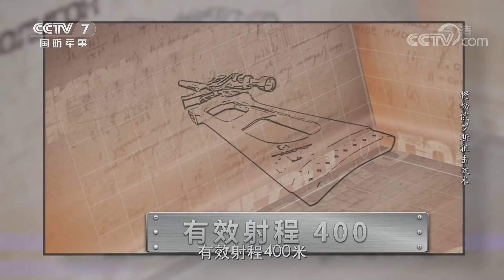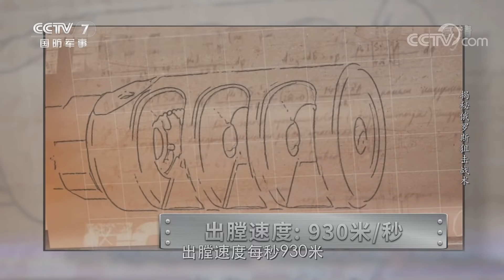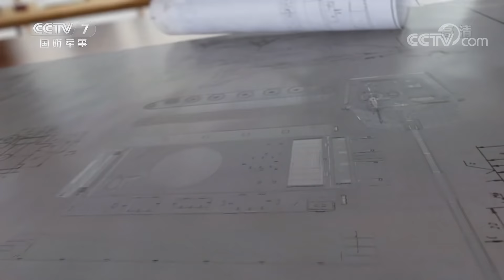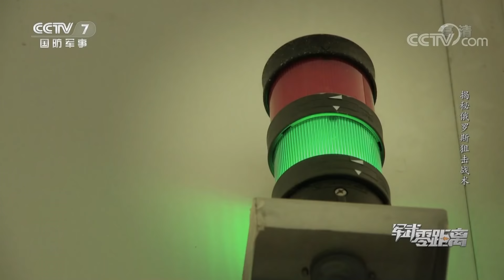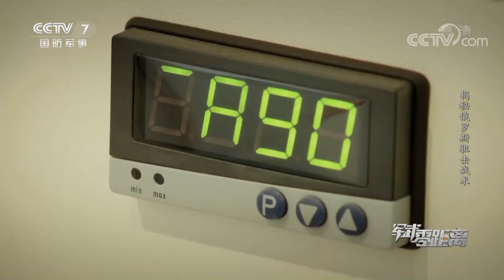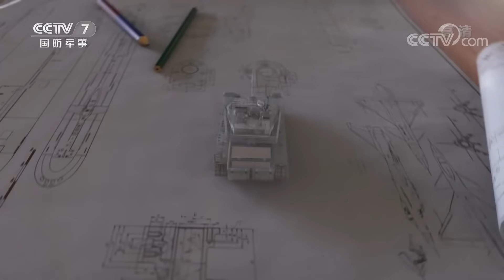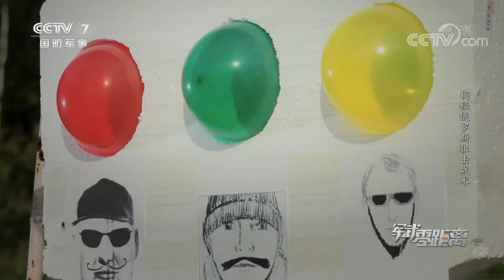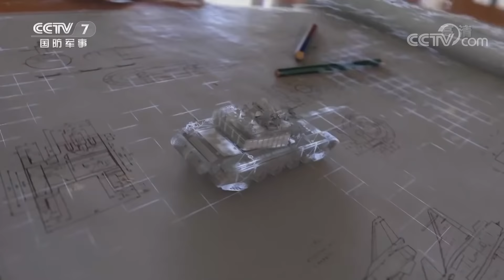揭秘俄罗斯狙击战术 多款顶尖狙击步枪集结！T-5000高精狙树立轻武器新标杆 寇德反器材狙击步枪可消灭装甲车！「军武零距离」20210821 | 军迷天下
本期节目主要内容：说到狙击作战，大家可能并不是特别陌生，因为现在有越来越多的影视作品或者是游戏让大家可以接触到这种作战方式。在一场成功的狙击作战当中，需要功能强大精准高效的狙击步枪，需要训练有素心理强大的狙击手，同时也需要科学严谨并且经过长期探索的狙击战术。本期《军武零距离》带大家到俄罗斯去看看那里的狙击小组是如何完成作战任务的。